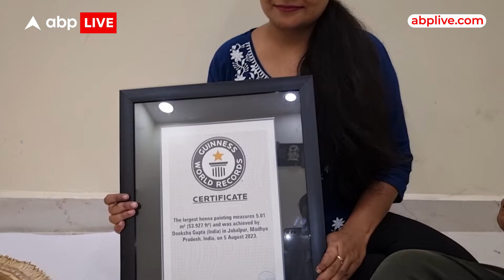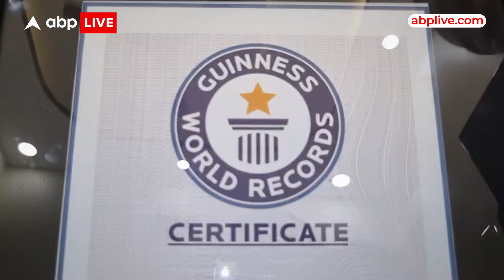Jabalpur में मेहंदी से बनाई तिरुपति बालाजी की पेंटिंग, रिकॉर्ड हुआ दर्ज... | ABP LIVE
आमतौर पर मेहंदी का इस्तेमाल सजने-संवरने और खूबसूरत दिखने के लिए किया जाता है लेकिन इसी मेहंदी से अगर कैनवास पर आकर्षक पेंटिंग बनाई जाए तो हर किसी का चौंकना लाजिमी है